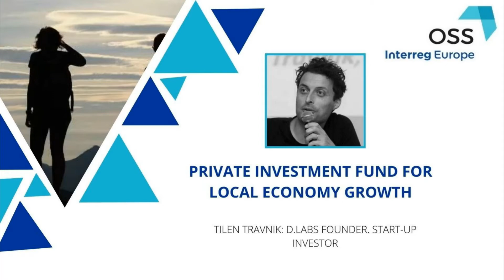Private Investment Fund for Local Economy Growth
The presentation of Slovenian d.labs CEO, who presented the story of their success with the use of private funds. The presentation was shared during the OSS Partnership meeting, organized by the Slovenian Project Partner.